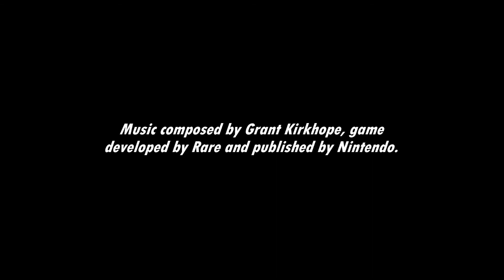[Music] Donkey Kong 64 - K. Rool Battle (Intro)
In this corner...